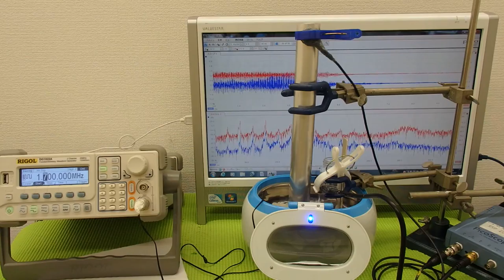表面弾性波を利用した、超音波制御技術 Ultrasonic experiment